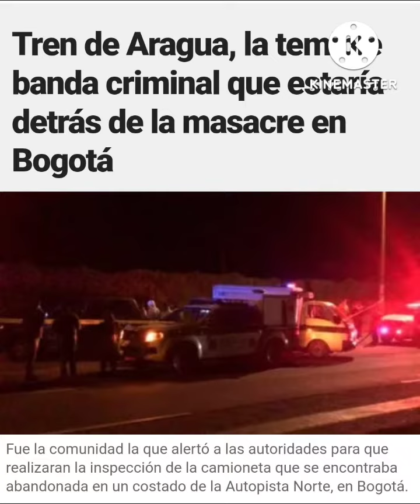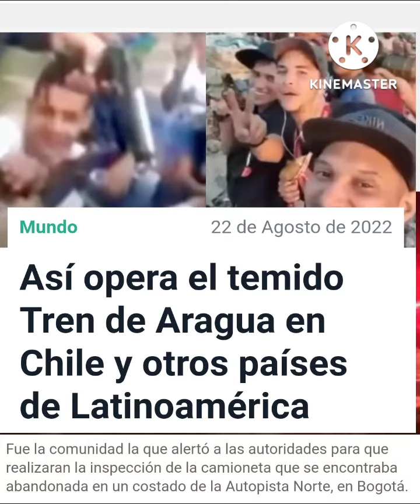Tren de Aragua la temible banda criminal que llego a Bogotá, y a varios países de latinoamerica